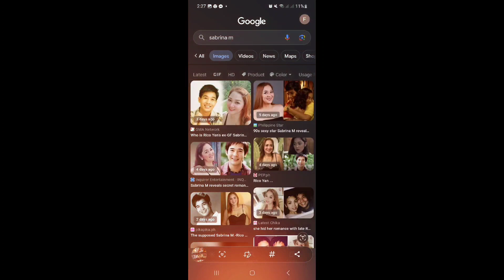Claudine Barretto mulls filing complaint against Sabrina M. over Rico Yan relationship claims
Nag-iilusyon lang ba si Sabrina M. sa paggamit nito sa pangalan ng namayapang aktor na si Rico Yan para sa promo ng kanyang bagong pelikula?

Ito ang malaking katanungan ng publiko nang marinig ang claim ni Sabrina na naging sila ng aktor na pumanaw noong March 29, 2002.

Pahayag ng dating sexy star sa panayam ng PEP.ph (Philippine Entertainment Portal) at iba pang reporters noong July 6, 2023, "About kay Rico Yan, ang image niya kasi is wholesome, habang ako naman ay nagpapa-sexy sa mga pelikula.

"Kapag na-issue kami sa isa’t isa, maraming sasabihin sa akin, kaya mas naging better na itinago na lang namin noong nagkaroon kami ng relasyon."

Dagdag niya, "Ito iyong first time na inamin kong nagkaroon kami ng relasyon. After Claudine, naging kami, umabot din ng taon."

Inilihim daw nila ni Rico ang relasyon nila para makaiwas sa intriga.

Pagsisiwalat pa niya, alam ni Claudine na naging magkarelasyon sila ni Rico.

Sabi ni Sabrina, "Yes, alam niya. Hindi pa kami nakakapag-usap at nakakapagkita ngayon.

"I think hindi naman magkakaroon ng problema kay Claudine kasi noong naging kami naman ni Rico, tapos na sila.

"Hindi ko naman pinanghimasukan si Rico during the time na sila pa ni Claudine.

"Wala na talaga sila noong pumasok ako sa buhay ni Rico."

CLAUDINE'S REACTION TO SABRINA M'S CLAIM

Labis daw ikinairita ni Claudine ang pahayag ni Sabrina na naging sila ni Rico. Hindi raw ito totoo.

Ayon sa talent manager-vlogger na si Ogie Diaz, balak magdemanda ni Claudine dahil sa pahayag ni Sabrina M.

Sabi ni Oge sa kanyang vlog na lumabas kahapon, July 11, 2023, “Nabubuwisit si Claudine Barretto.

Oo, balak magdemanda ni Claudine Barretto dahil hindi raw totoo yung sinasabi ni Sabrina M. na aware si Claudine, ginagamit pa si Bobby Yan [kapatid ni Rico].

E, ang claim pa ni Sabrina M. ay binigyan pa siya ng bulaklak ni Bobby Yan para ilagay dun sa nitso bago isara, hindi rin naman daw totoo."

Read: Sabrina M. shrugs off negative comments after revealing secret relationship with late Rico Yan

Tanong pa ni Ogie, “Bakit Sabrina? Bakit kailangang mag-imbento? Kung gustong magbalik?”

Sabi naman ng co-host ni Ogie’s na si Mama Loi, “Kung gumagawa siya ng story, bakit nga ba si Rico Yan ang naisip niya?”

Sagot ni Ogie, “Ewan ko, dyusko, napaka-gentleman nung tao, yung breeding ni Rico Yan...

"Kahit ako close kay Rico Yan, e, ako nga yung atungal nang atungal dun, hindi nga ako binigyan ng bulaklak. Nag-ilusyon ba ako?"

Mensahe pa niya sa dating sexy star, “Dyusko naman, Sabrina naman, tigilan mo na yan. Baka isipin ng mga tao na, ‘Ano ba yan si Sabrina M., bumalik na naman ba sa bisyo?'

"Dapat kung magbabalik clean slate, huwag kang gagamit ng ibang tao. Ipahinga mo yang idea mo na yan."

Ang tinutukoy ni Ogie ay ang pagkakakulong noon ni Sabrina dahil sa ilegal na droga.